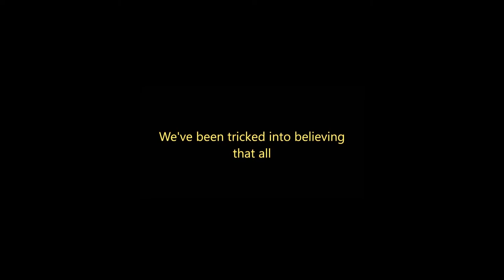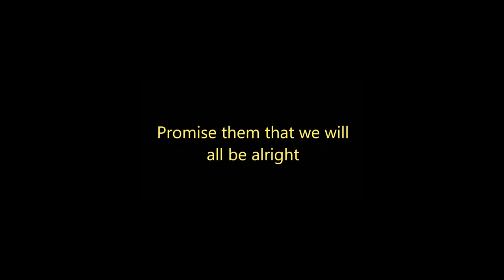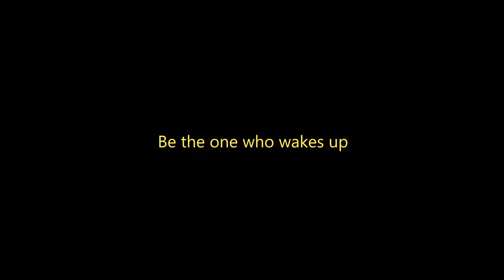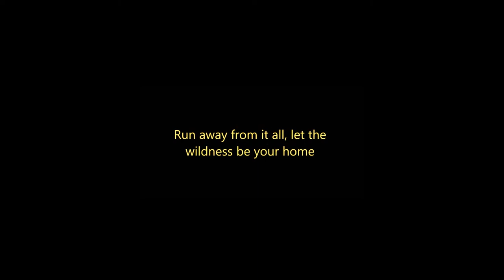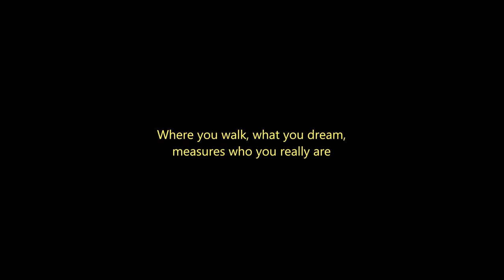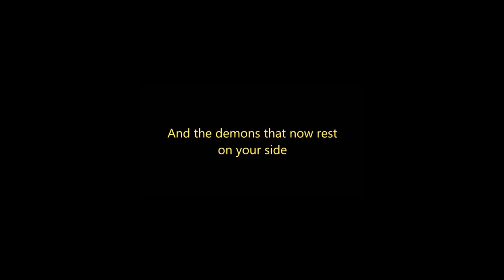Soen "Lotus" Karaoke version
Thanks to the authors and of course Soen!